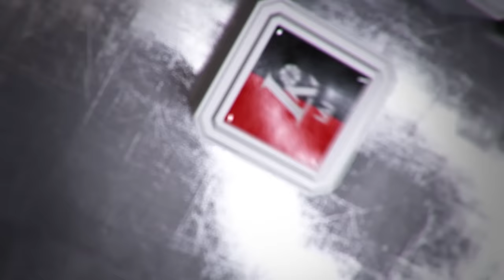P. Juodis: „Labai norėjau turėti T. Prostraną savo komandoje“